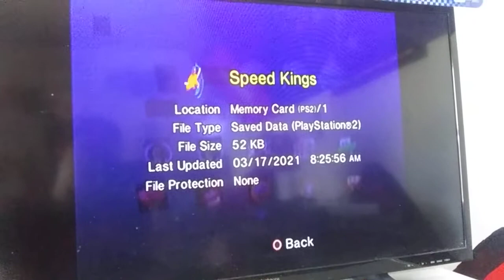Speed Kings PS2 Save Icon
This is the Speed Kings PS2 Save Icon. It's the Blue Circle with the Speed Kings Logo on it. So See and View it on YouTube.